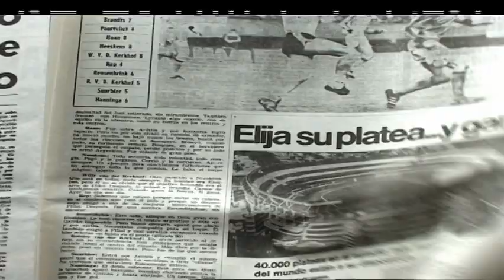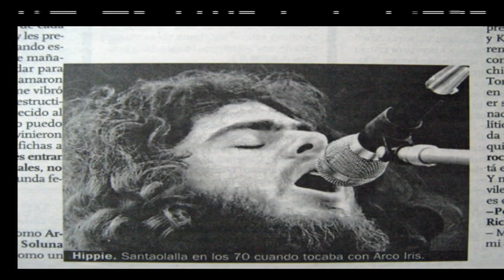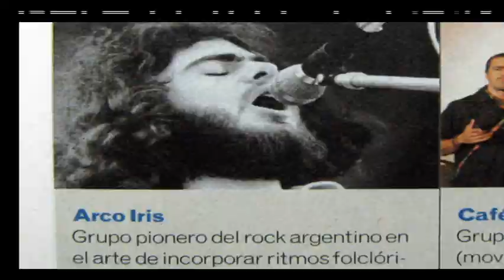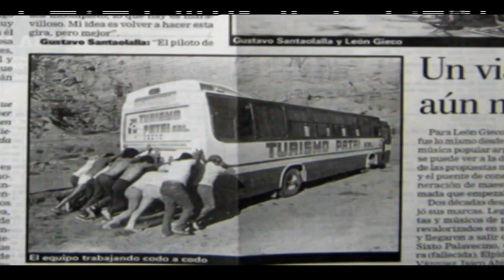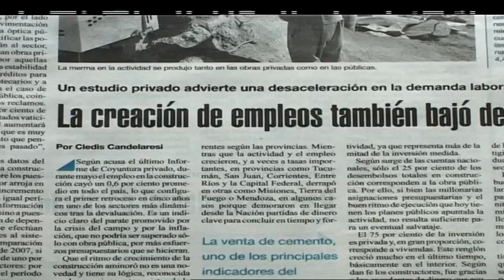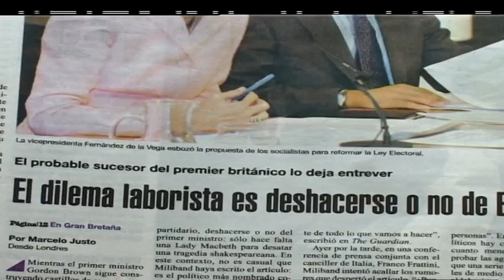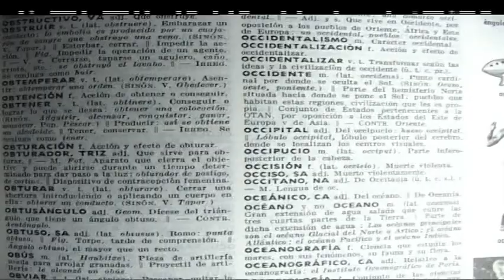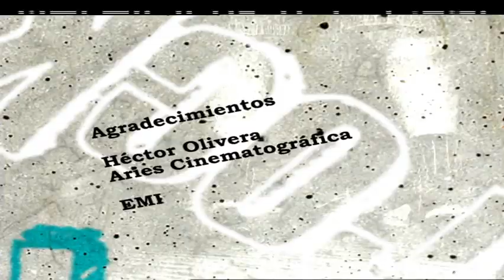León Gieco en la serie Rockeros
Su nombre Raúl Alberto Antonio Gieco, poco convencional, transformado en quien conocemos como León Gieco, es hoy el protagonista de este capítulo de Rockeros, la vida de este cantante popular de la Argentina contada por expertos del género, allegados, seguidores de su carrera y por él mismo.